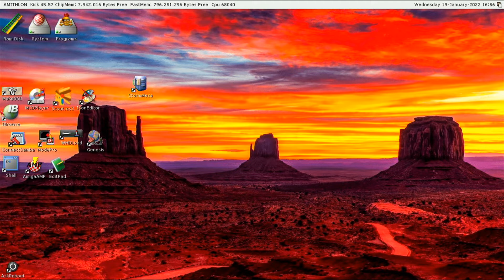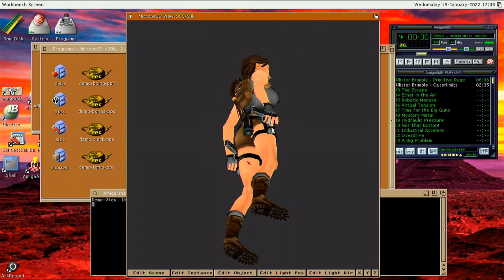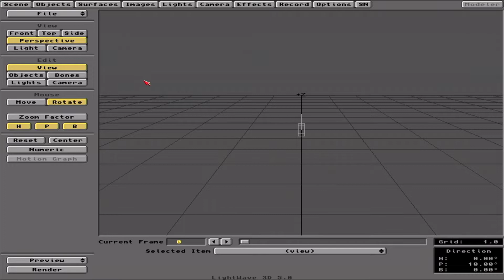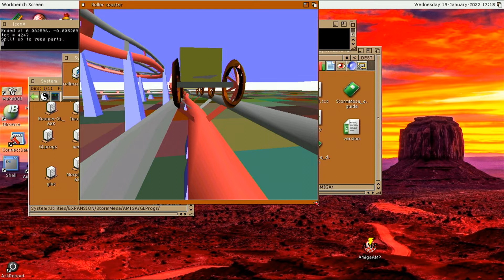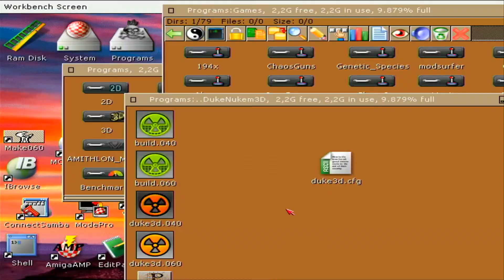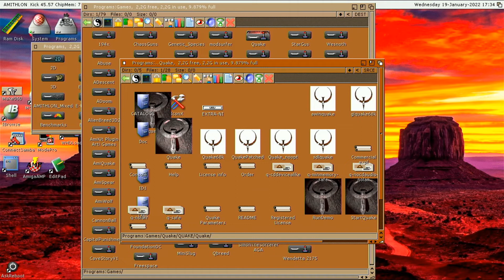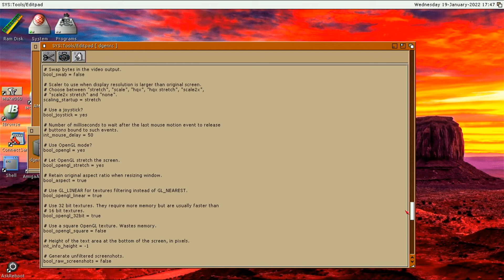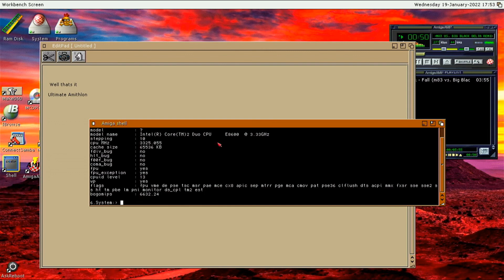Playing with Amithlon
This is Ultimate Amithlon
Probably my last video about Amithlon.
Not much time for so many Amiga toys anymore and the PiStorm / Emu68 projects kind of replaces Amithlon already for most of things while using real Amigas. cant beat that!

Playing with WaZp3D, Storm-Mesa, E-UAE, Lightwave, Playstation and Sega emulators etc.

 Machine:
AOS 3.9
Acer veriton m265 PC, E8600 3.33GHz GHz. Only one core is used.
Matrox G550 PCIe
SB Live 5.1
1GB Ram
Sata 250GB HDD